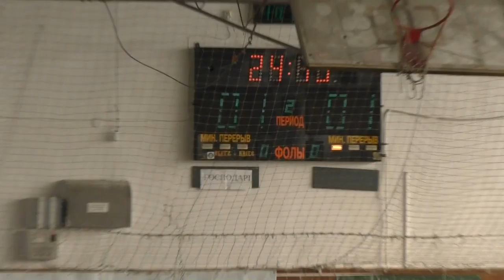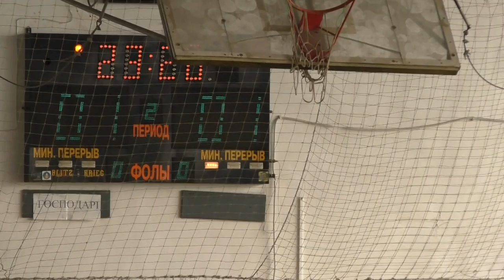9 КУ 5 НАНГУ – Friends игра